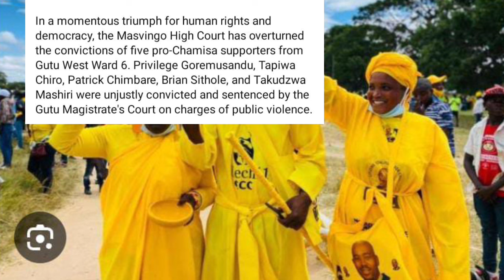Finally Chamisa Aides Released From Prison 😳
Mwonzora has scheduled a crucial discussion, don't miss out! 😳
Get the latest updates on the high-level meeting between Mwonzora and SADC Zvaendwa in this SABC news report. 😳 SABCnews highlevelmeeting MwonzoraSADCmeetingGet the latest updates from SABC News on the high-level meeting with SADC Zvaendwa. Mwonzora schedules a crucial meeting that you won't want to miss! 😳 SADCZvaendwaMeeting MwonzoraMeeting SABCNewsWatch as SABC News covers the high level meeting with SADC Zvaendwa, led by Mwonzora. Keep up with the latest developments in this important meeting! 😳 SABCNews SADCZvaendwa MwonzoraMeetingWatch as Mwonzora schedules a high-level meeting with SADC Zvaendwa. Stay tuned for the latest updates from this important gathering on SABC News.Finally Chamisa Aides Released From Prison 😳nelsonchamisa cccZimbabwe godisinit mnangagwa zimbabwe zanupf emmerson news nelson zanupf zimbabweelections emmersonmnangagwa zimbabweelections2023 byelection2023 tendaibiti CHAMISA HAASI KUTYA ZVAITWA NACHAMISA HAASI KUTYA ZVAITWA NA TSHABANGUCHAMISA HAASI KUTYA ZVAITWA NA TSHABANGU PANECHAMISA HAASI KUTYA ZVAITWA NA TSHABANGU PANE PAAKUTYA ZVAITWA NA TSHABANGU PANE PAAKATAIKAKUTYA ZVAITWA NA TSHABANGU PANE PAAKATAIKA 😳 CCC CHAMISA ATAURA KUTI AVE KUPINDA PACHIGARO 😳CCC CHAMISA ATAURA KUTI AVE KUPINDA 😳ed mnangagwaZim New Live YTSccc chamisa yaita report on zimbabweSADC YAZOSVIKA, SECRETARY SERIOUS ABOUT RE ELECTIO elections,pabooster tvccc chamisasadc yati fresh electionsrumbidzai tvccc chamisa avhundutsa zanuzbc newstaffy themansadc reportSadc on zim election Sadc reportzbcTaffy ThemanSadc yati ngapinde mukomanaSadc yaramba kuti mnangagwa apinde pahuchairmanSabc😳Zbc newsZim News Live YTSkulliant tvIZVI NDOZVAPA CHAMISAIZVI NDOZVAPA CHAMISA MUKANAIZVI NDOZVAPA CHAMISA MUKANA WEKUPINDAIZVI NDOZVAPA CHAMISA MUKANA WEKUPINDA 😳CCC YAWANA MUKANAED MNANGAGWAMUKADZI WACHIWENGA😳CCC CHAMISA YAITANHEMHA DZA TSHABANGUCCC AMOS CHIBAYA AZOPEDZERACCC AMOS CHIBAYA AZOPEDZERA TSHABANGUCCC AMOS CCC AMOS CHIBAYA AZOPEDZERA TSHABANGUsengezo tshabanguCHABVONDOKA KU ZANU,CCC YANUNURA VANHUCCC YANUNURA VANHU FROM ZANUMA MP E ZANU PF AKUTOFUNGACHAMISA ASIMBISACHAMISA ASIMBISA CCCChamisa latestEd mnangagwaSadc final reportNHEMHA DZA TSHABANGU DZABUDITSWA PACHENA NE CCC 😳Chabvondoka ku zanu pf SADC yati fresh electionsCCC CHAMISACCC CHAMISA APIHWACCC CHAMISA APIHWA MUKANA CCC YAJAMUKACCC FADZAI MAHERECCC FADZAI MAHERE AZOWUDZALEGEND JOB SIKHALA ASIMUDZIRWAMAPURISA CHOKWADI CHINORWADZA 😳NewsSADC on zimztn newssadc on zim elections nelson chamisaFadzai mahere akandwa panze pe parliament nepoliceMapurisa akanda mamp e ccc panzeCcc chamisaGAMBAKWE MEDIAHStvLive ZimKulliant TvMBIRE TVPaBooster TvRumbidzai TvTshabangu interviewZbcZim newsZanu PfZimbabwe by elections 2023 resultsZimbabwe newsZtn newssabc newssadcsengezotshabanguzanu pfzim news live ytsNYAYA YE SADC FINAL REPORT PATABLE 😳tshabanguTSHABANGUCCC chamisaZtvZimbabwe by elections todayCCC yave ne moto mubhurugwaSadc on zimtshabanguCCC YAPINZA ZANU PF CHANDO 😳Chamisaalso watch these videos elections,zimbabwe elections 2023,zimbabwe elections 2023 live,zimbabwe elections 2023 latest news,zimbabwe elections 2023 date,zimbabwe elections 2023 latest,zimbabwe elections 2023 live updates,zimbabwe elections latest,zimbabwe elections live,zimbabwe elections 2023 live results,zimbabwe elections prophecy,zimbabwe elections announcement,zimbabwe elections and sadc,zimbabwe elections analysis,zimbabwe elections announcement live,zimbabwe elections al jazeera,zimbabwe elections analysis today,zimbabwe elections announcement 2023,zimbabwe elections 2023 al jazeera,zimbabwe after elections,zim elections announcement,al jazeera zimbabwe elections,au report on zimbabwe elections 2023,au on zimbabwe elections,afrobarometer zimbabwe elections 2023,about zimbabwe elections,au report on zimbabwe elections,african union on zimbabwe elections,aljazeera live tv news english zimbabwe elections,anc on zimbabwe elections,america on zimbabwe elections,zimbabwe elections bbc,zimbabwe elections bbc news,zimbabwe elections bulawayo,zim by elections results today,zimbabwe elections 2023 bbc,zimbabwe elections 2023 bbc news,zimbabwe elections 2023 bulawayo,zim elections 2023 bbc,zimbabwe election breaking news,zimbabwe elections 2023 breaking news,bbc news zimbabwe elections,bbc zimbabwe elections,bbc zimbabwe elections 2023,breaking news zimbabwe elections,bbc news zimbabwe elections 2023,bbc